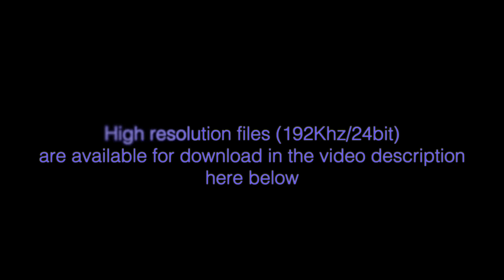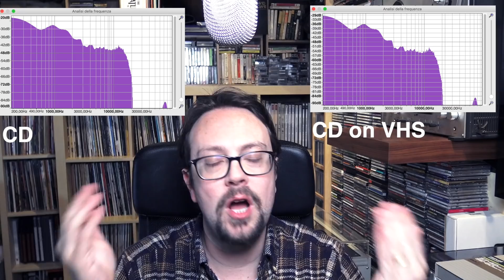VHS: High fidelity audio you didn't expect (Part 2)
The second part of this video is dedicated to the audio test of this amazing type of magnetic tape, VHS tape a CD and a SACD. After that, we are analyzed the best types and brands of VHS tapes (Maxell, Fuji, TDK, 3M, JVC, BASF etc.). A High fidelity sound that you did not expect!
Look here below for the best tapes for Hi-Fi audio.

BEST VIDEOCASSETTES for Hi-Fi AUDIO:

    TDK: Hi-Fi, HD-HXPRO (good); XP-SP (top)
    JVC: EX and SX (good)
    Maxell: HGX-Gold, XL-HiFi (good); XRS-Black (top)
    FUJI: Super HG, A/V Master (good); S-VHS (top)
    BASF:  Super High Grade and S-VHS are great

All 'Hi-Fi', 'Broadcast', 'Studio' or 'Master' versions of these brands are all very good! Plus, look also for S-VHS or Super VHS, the formulation of the oxide is of higher quality and higher coercivity.